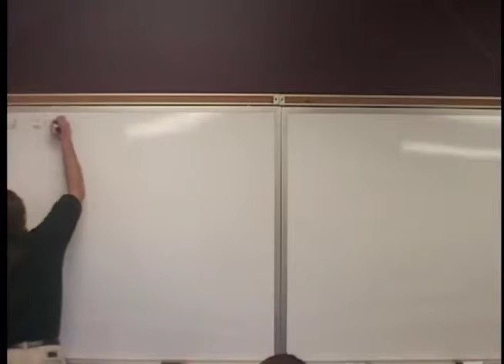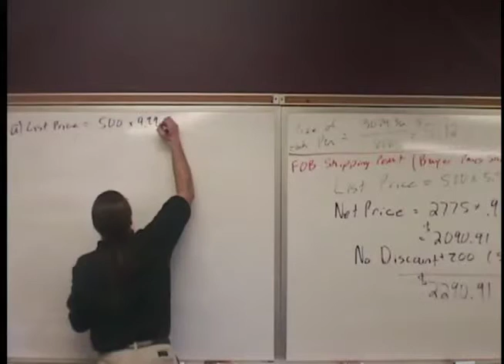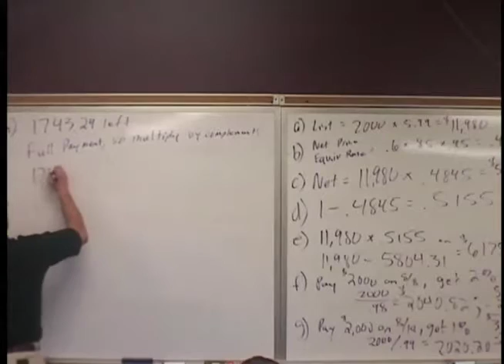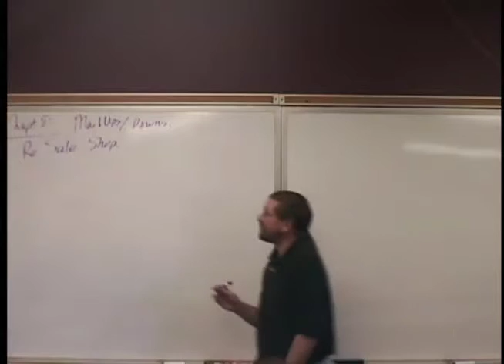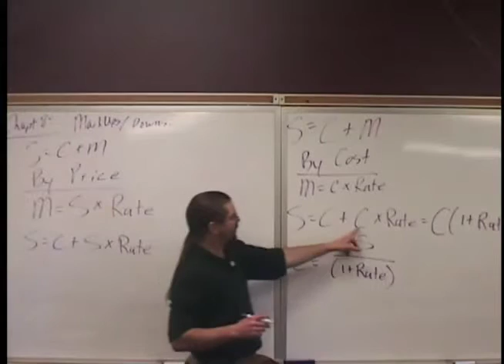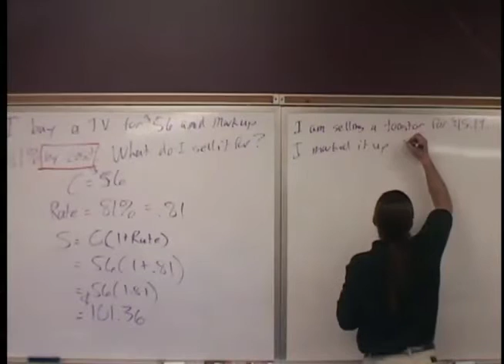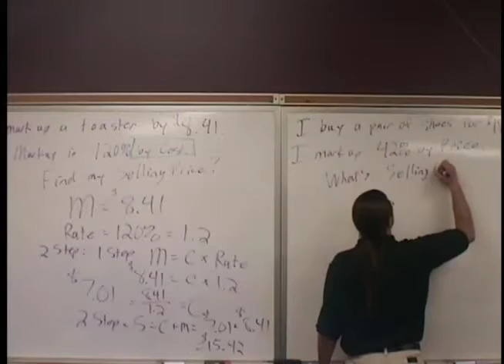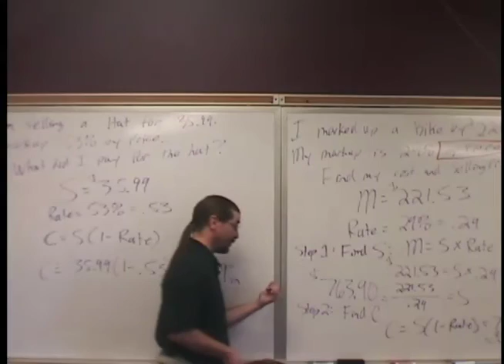MBA Feb 24 Chap 8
February 24th: Start Chapter 8